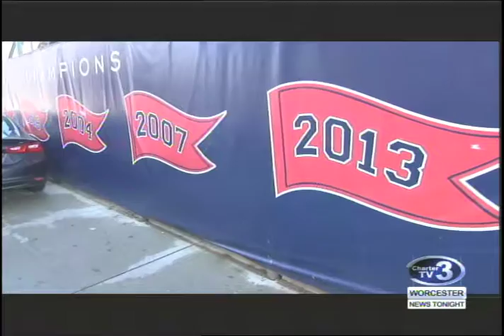WNT Big Papi's Last Game - October 11th, 2016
Brittany Schaefer reports- David Ortiz says goodbye after last night's loss to the Indians.